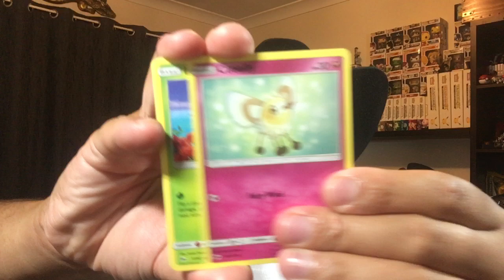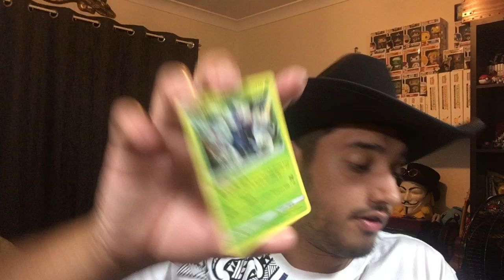PACK N SNACK #5 Pokemon Card Opening + Snack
Sup guys!!! Sir Chocolate Baby here back again with another Pokemon card opening!! But also this time its a new series called Pack n Snack, where i will open a booster pack and also eat a random snack.

KEEP IN CONTACT YO

Snap Chat - sir_chocolate